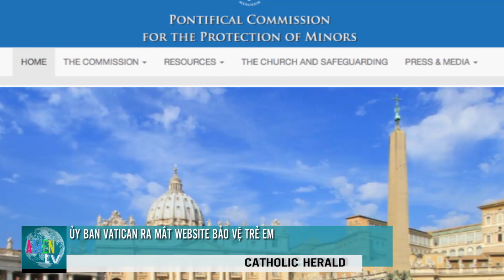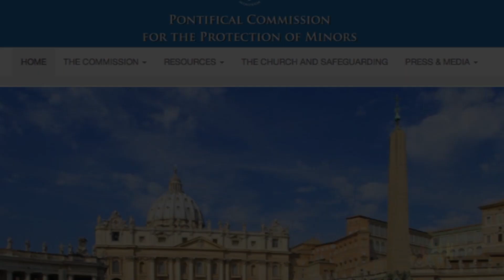Công Giáo Thế Giới ngày 07.12.2016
Tại sao Stephen Hawking người vô thần nổi tiếng lại có tên trong một Học viện Giáo Hoàng
Ủy ban Vatican ra mắt website bảo vệ trẻ em
Đức Thượng Phụ Chính Thống Bartholomew được trao tặng giải thưởng đại kết